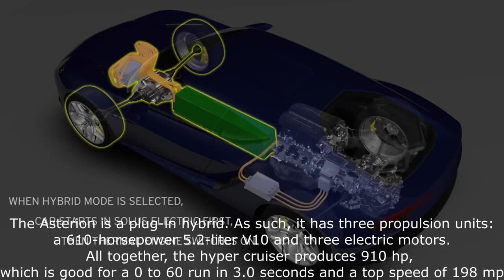Top Lamborghini Concept Cars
Make Money Get this car

My videos will feed your mind with interesting information about topics such as new technology, future transportation, tech news, cars, motorcycles, concept vehicles, autonomous driving, science, gadgets, innovations, luxury vehicles virtual vehicles and many more